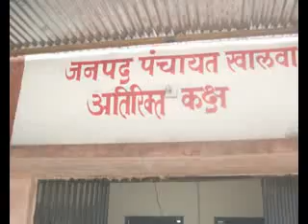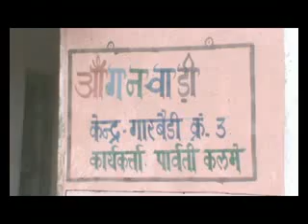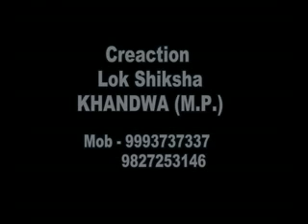introducation garbhadi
garbhedi Gram panchayat, panchayat.net, introducation video